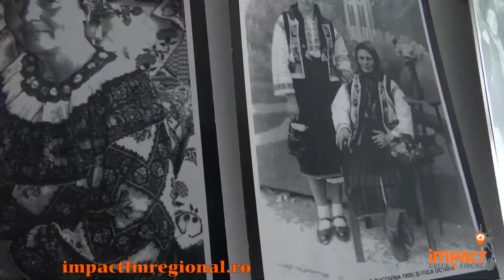📺 Festival Naţional al Ouălor Încondeiate, Ciocăneşti, județul Suceava